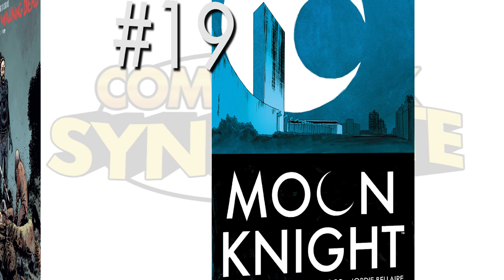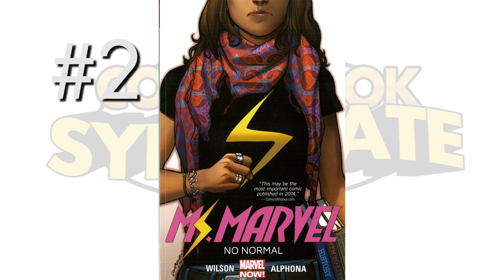Top 20 Comic Books of 2014 | COMIC BOOK SYNDICATE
What were the BEST comic books of 2014? Never mind what everyone else thinks, check out this elitist list from your favourite  snobby superfriends at the Syndicate!